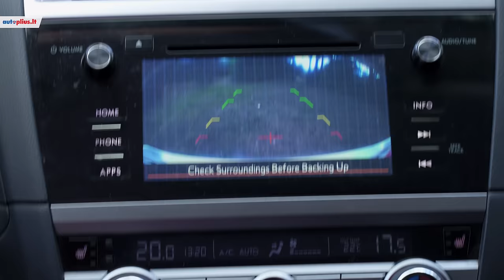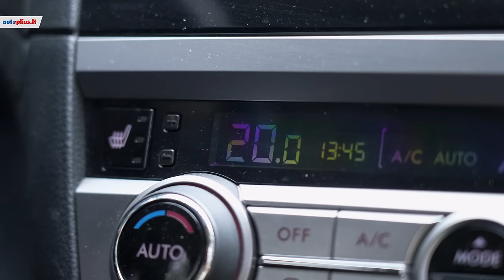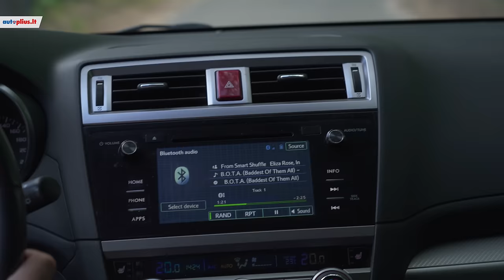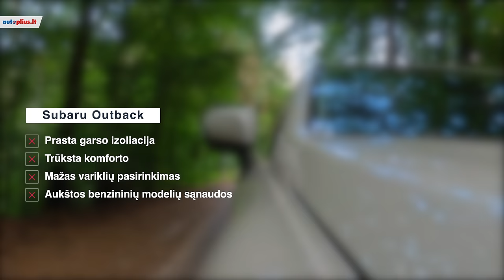Subaru Outback: sukurtas miestui ar gamtai?